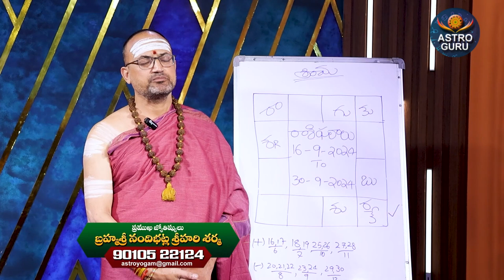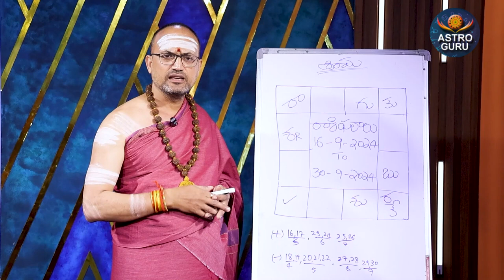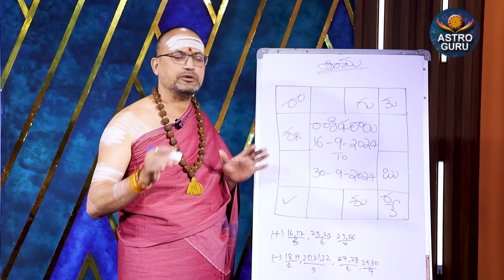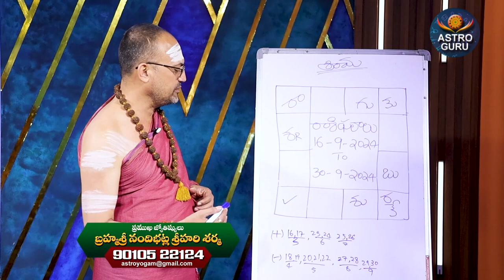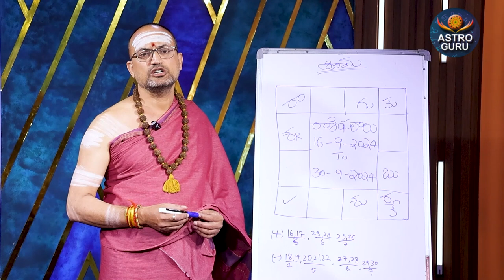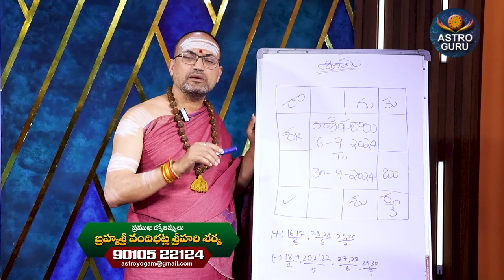Dhanusu Rashi Phalalu September 2024 | ధనుస్సు రాశి ఫలాలు | September Month Horoscope 2024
Watch►Dhanusu Rashi Phalalu September 2024 | ధనుస్సు రాశి ఫలాలు | September Month Horoscope 2024 @AstroGuruChannel

In This Channel the whole content is depend on horoscope and mantras, presentation, and every day, new content will run in this channel..